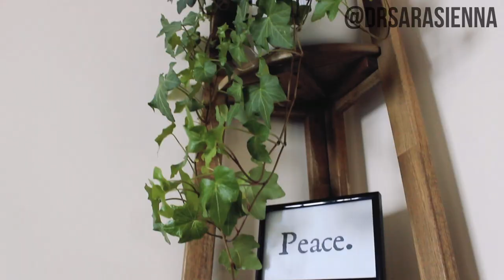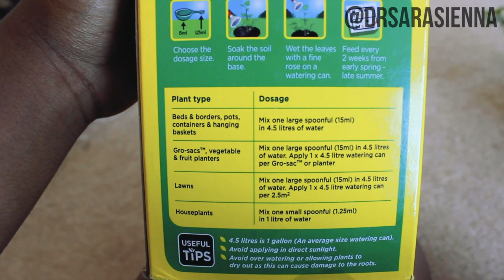How I Stopped Killing My Plants (works 100% of the time up to 72.86% of the time)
Category